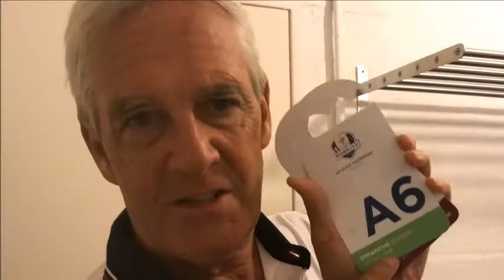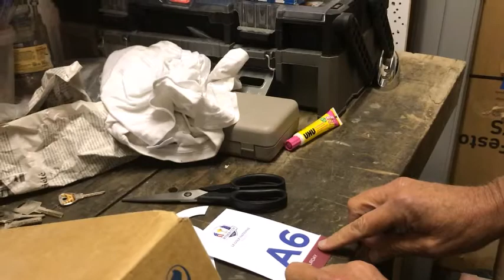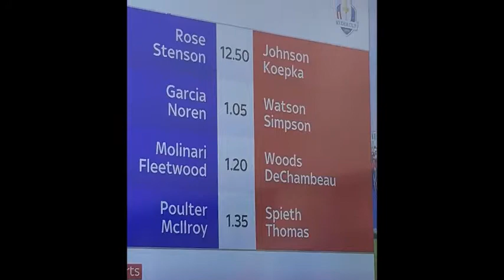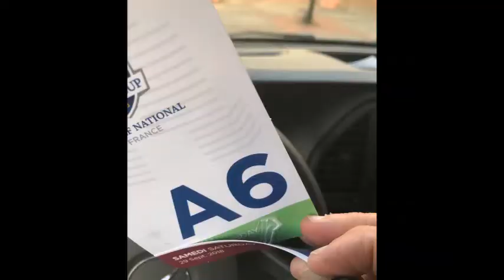18 Ryder Cup Trip